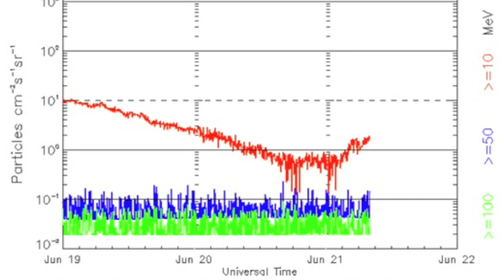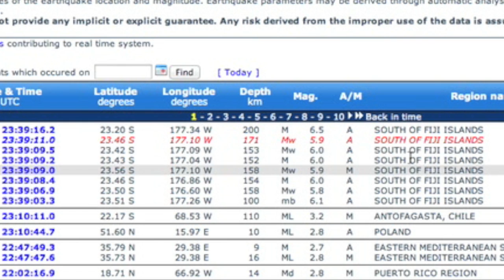More Big Solar Explosions - Earth-Directed | S0 News June 21, 2015